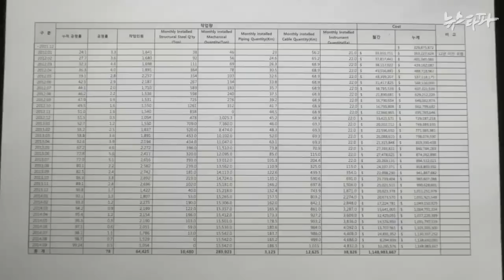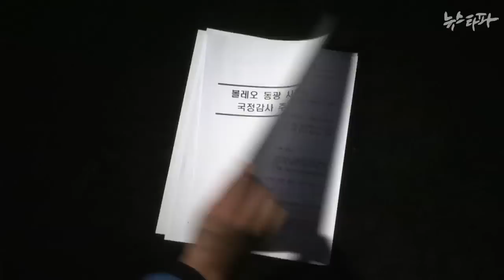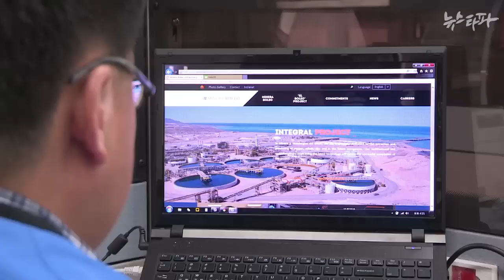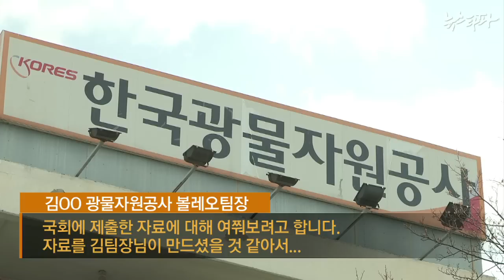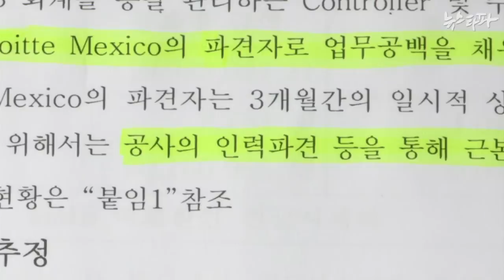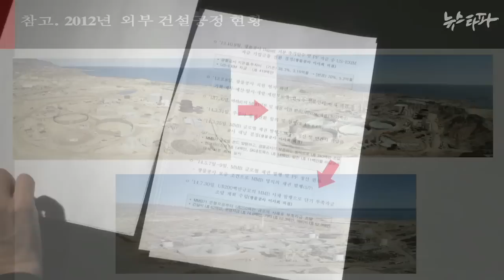뉴스타파 - '밑 빠진 독에 물 붓기'...4천억 원의 행방은?(2015.4.2)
광물자원공사가 멕시코 볼레오 구리광산을 인수한 2012년, 현장에 투입된 건설비 4천억 원이 사라졌다는 의혹이 제기되는 가운데,  광물자원공사가 국회에 제출한 해명자료에서 가짜 사진을 제시한 사실이 뉴스타파 확인 결과 밝혀졌습니다.